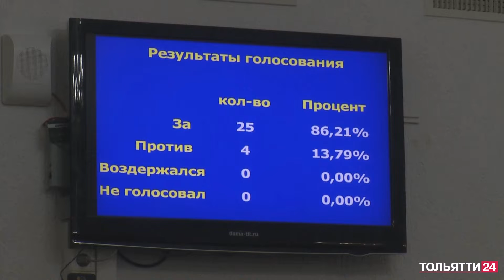Депутаты Тольятти утвердили бюджет города на следующий год («Обозреватель» 28.11.2022)